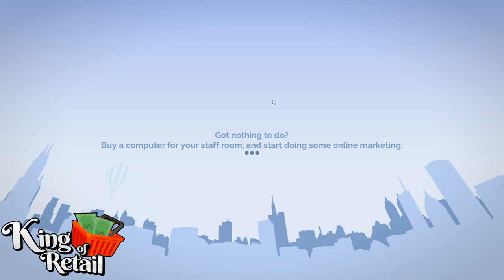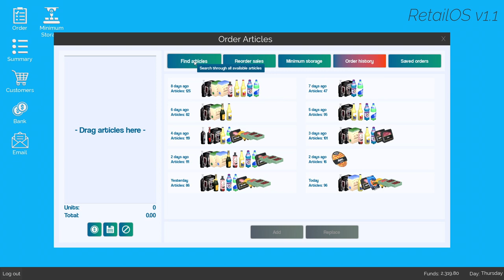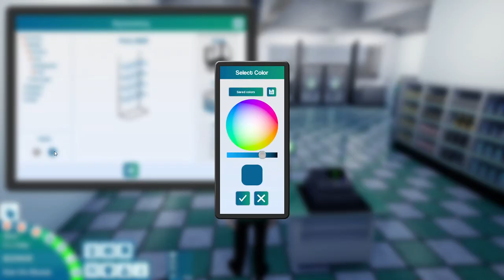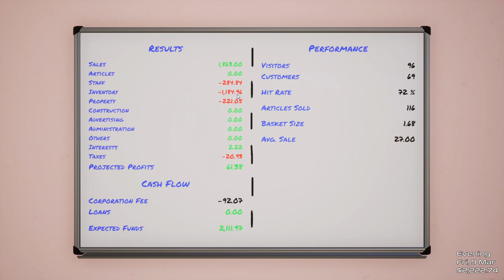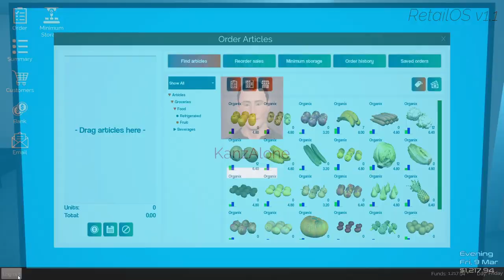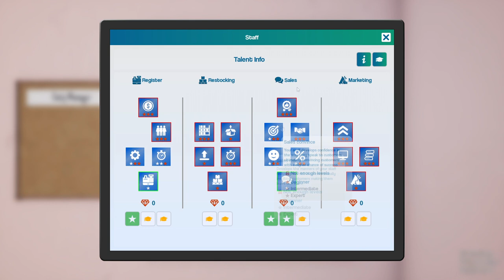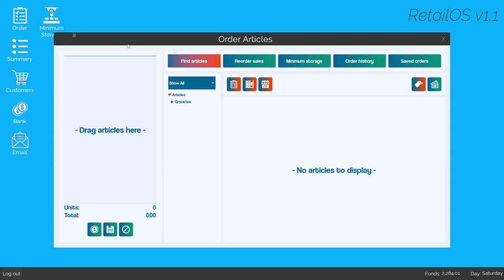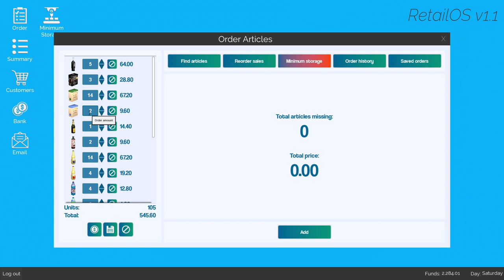Let's Play King Of Retail - S2 - Ep.34 - (Campaign Mode)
King of Retail is a store management simulation game. You, the owner must make the right decisions so that your new store succeeds and bring in the big bucks. Start by buying and sell goods, hire and manage staff, take care of your customers and plan the perfect marketing campaign.